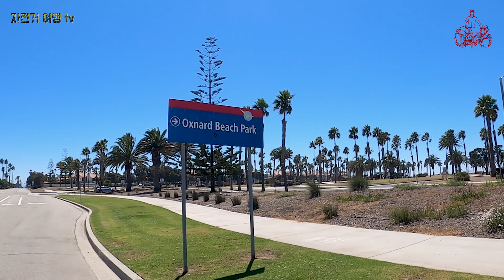미국 자전거 여행 #35 ; Carpinteria – Rincon – Ventura – Oxnard - Sycamore Canyon ; 220830